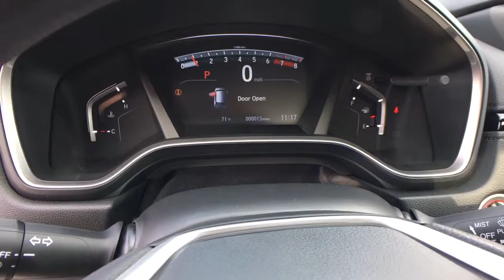2021 Honda CR-V Spartanburg, Greenville, Greer, Inman, SC, Forest City, NC 51108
Platinum White Pearl New 2021 Honda CR-V available in Spartanburg, South Carolina at Vic Bailey Honda. Servicing the Greenville, Greer, Inman, SC and Forest City, NC area.

500 E Daniel Morgan Ave